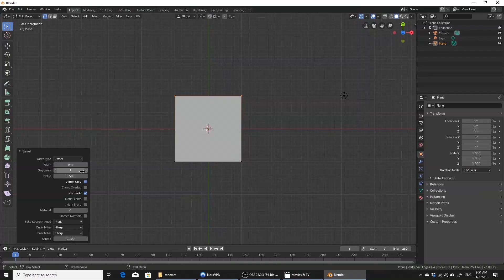صممت وصنعت مجسم ساهر ثلاثي الأبعاد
طباعة مجسم ساهر ثلاثي الأبعاد
تصميم مجسم مصغر لكاميرا ساهر على برنامج بلندر وطباعتها بطابعة ثلاثية الأبعاد
Designing and 3D printing a mimeture of the Saher camera as a desktop toy
by: TaherART

3D printing
(مستقبل الطباعة ثلاثية الأبعاد واستخداماتها)
Description3D printing, or additive manufacturing, is the construction of a three-dimensional object from a CAD model or a digital 3D model. Wikipedia